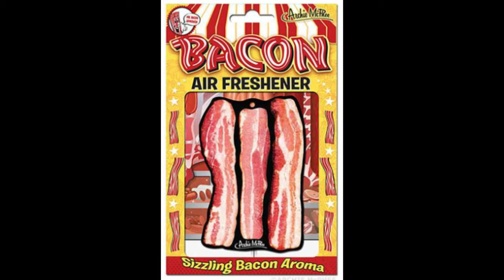Uncommon Things You Can Buy Today Online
Tonight, on That's Bizarre, Uncommon Things You Can Buy Today on Amazon. Whether you're looking for an unusual air freshener or an odd deck of playing cards, you'll always find something unbelievable online, so let's get started.

Uncommon Things You Can Buy Today On Amazon:

1. The Liquid Death Mountain Water by Liquid Death
2. The Ginormous Grow Shark, Crocodile & Lizard Gift Set Bundle by Toysmith
3. The Bigfoot Playing Cards by Bicycle
4. Get Along With Your CoWorkers Gum by Blue Q
5. The Bacon Air Freshener by Archie McPhee
6. The Jesus Bandages by Accoutrements

╚═► Voice Over/Narrator: DHS